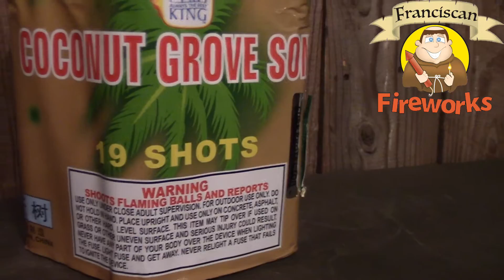Coconut Grove Song Demo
350G Cake from Pyro King Fireworks